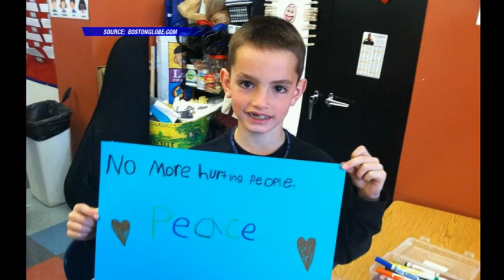Boston Marathon Runner 2014